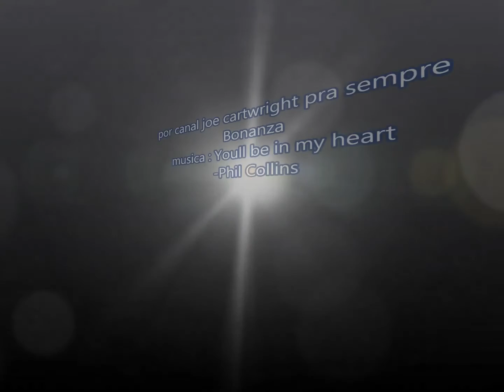Adam and Joe you'll be in my heart